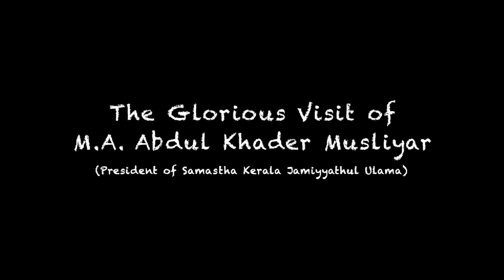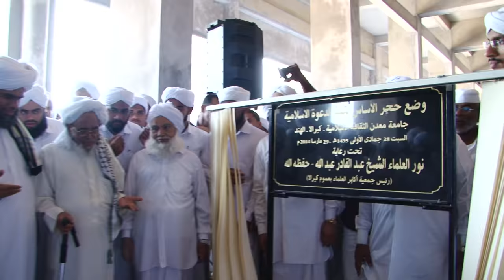Welcoming MA Abdul Khadar Musliyar